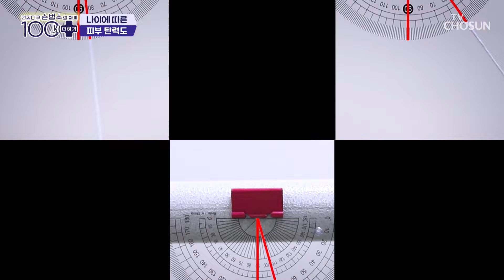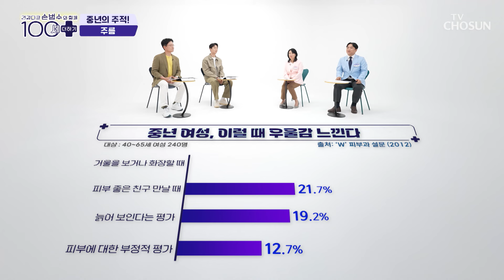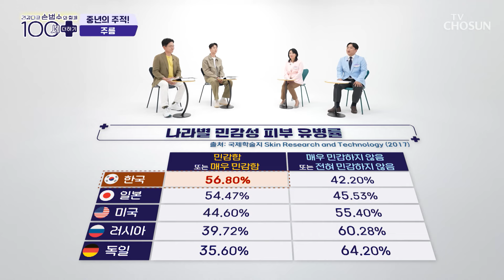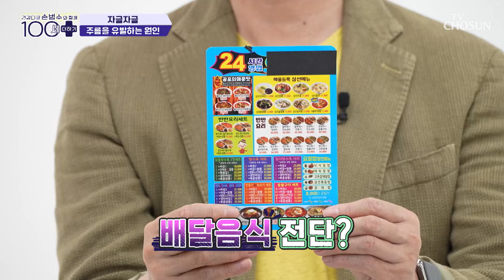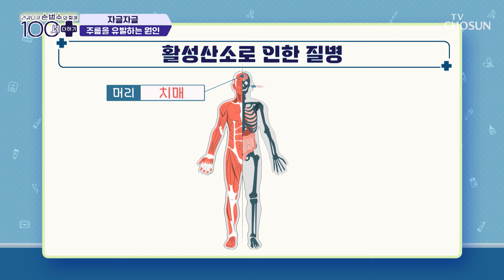노화가 피부 탄력에 미치는 영향력과 주름을 유발하는 원인💥 TV CHOSUN 240504 방송 | [손범수와 함께 100세 더하기] 8회 | TV조선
노화 속도를 늦추는 피부 탄력의 비밀! 노화 원인을 차단하는 것이 중요!

[손범수와 함께 100세 더하기 — 8회]